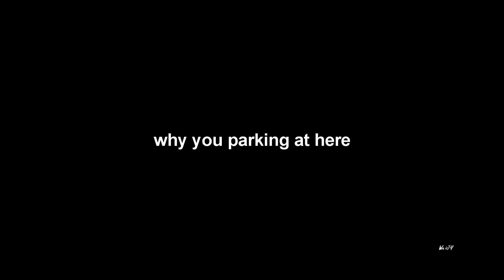Ep#7 Funny & Random Moments - RFS Real Flight Simulator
VIP Pro Special Members:
@Nora Sikin
@umrohaman indonesia

VIP Pro Max Members:
@Conrad McAlpin